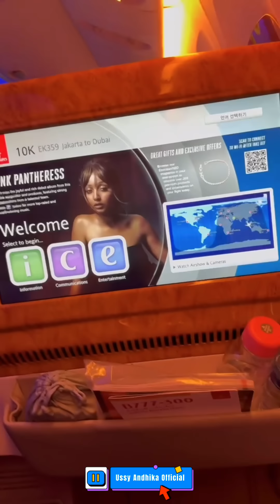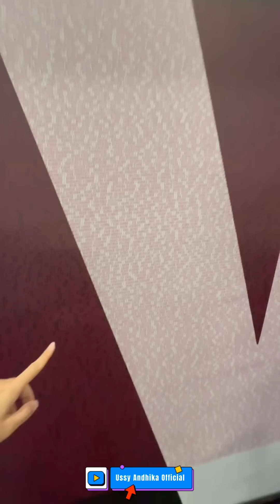COBAAN USSY DAN ANDHIKA MENUJU LONDON, PESAWAT DELAY 12 JAM!!